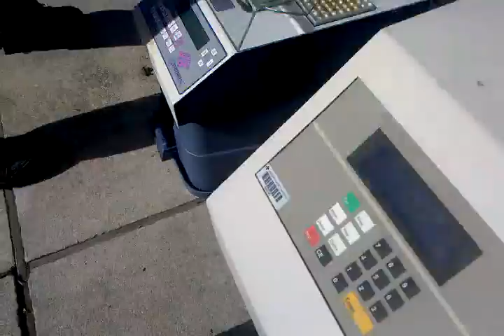LavaAmp, the amazing handheld thermal cycler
Millions of people in the Global South suffer from neglected diseases, many of which could be treated, even cured, if they were detected early enough. But reliable, low cost diagnosis hasn't been available, as drug companies have no incentive to invest in the diseases of the poor. New pandemics can go undetected until they have spread out of control, like HIV, and treatable ailments can cripple impoverished communities because it is too expensive to detect them early enough to do something.

LavaAmp makes possible rugged, accessible, DNA diagnostic tool to quickly respond to pandemics and neglected diseases and educational applications of molecular biology. If you like this project, consider donating for the LavaAmp at the Unreasonable Institute,